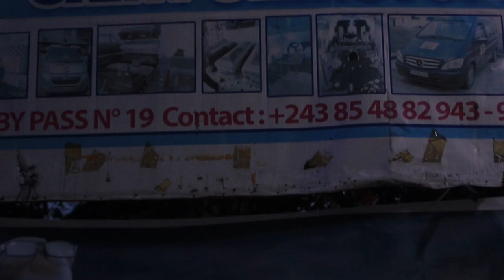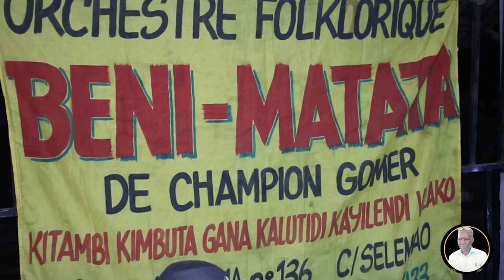A DIEU PAPA MATUSIWA LULENDO 1